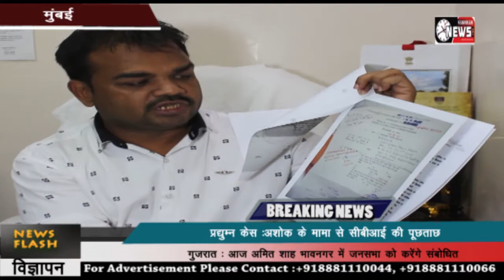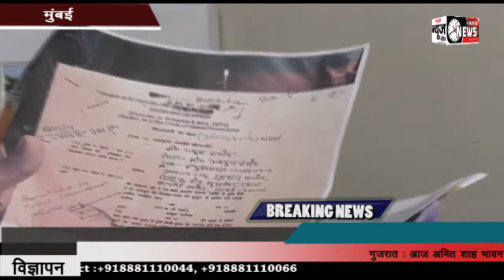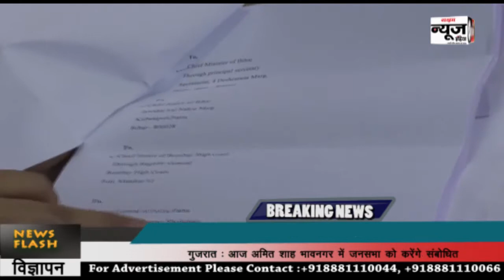फंसाने की हो रही है कोशिश, याकूब शेख और उनका परिवार सदमे में | SNI NEWS INDIA